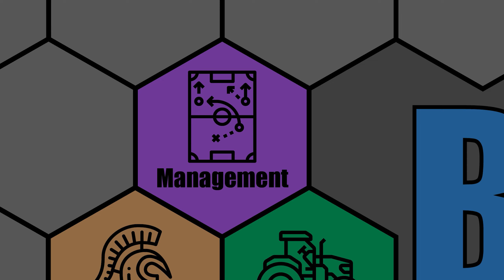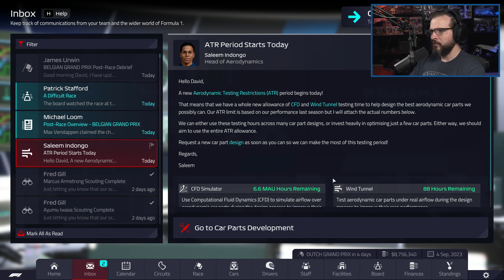LET'S PLAY: F1 Manager 22 - Worst to First - WILLIAMS RACING - S2E16 - Formula 1 2022